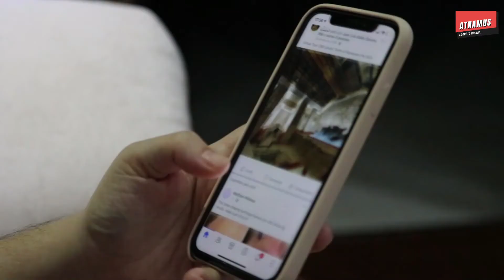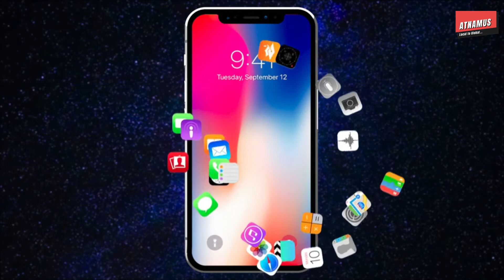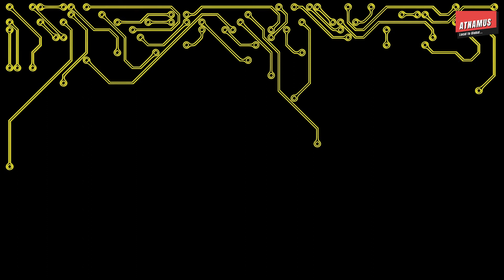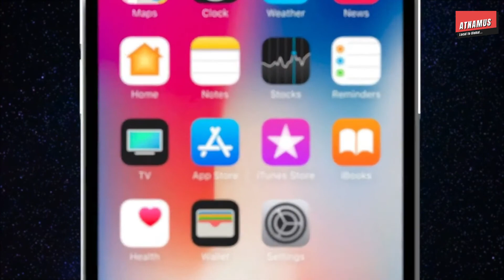অ্যাপলের আইফোনে Dual SIM আর SD Card থাকে না কেন..? || Amazing Fact || Series -52 || Atnamus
Why Apple does not make dual SIM phones?
Why Apple does not allow external storage?
Why does Celebrities always use iPhones?
You'll get all these answers in this video. So do watch this video till end.